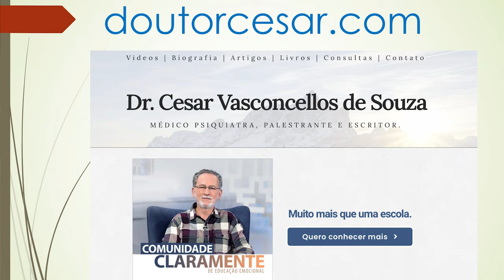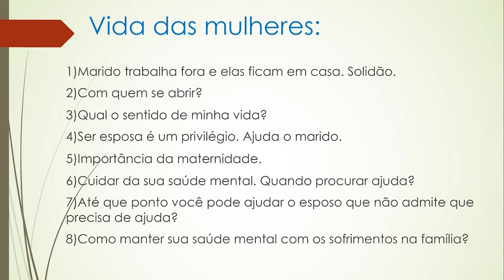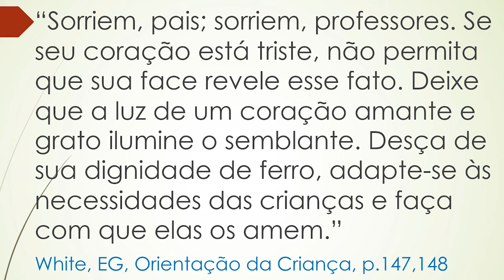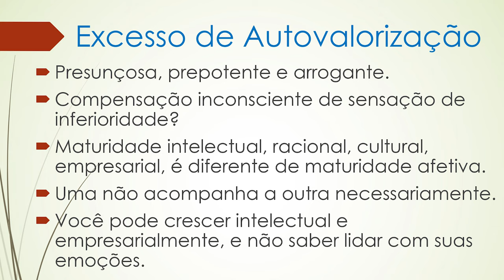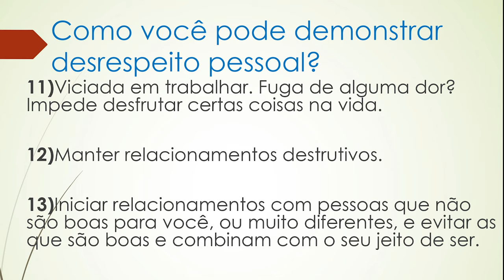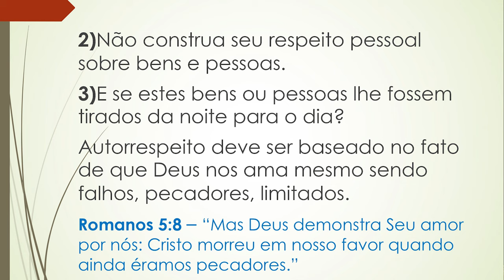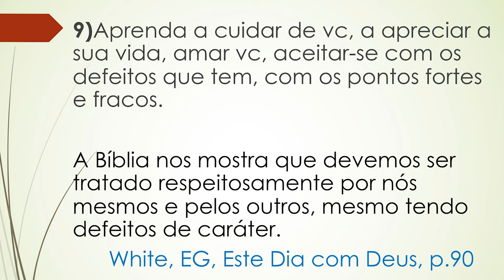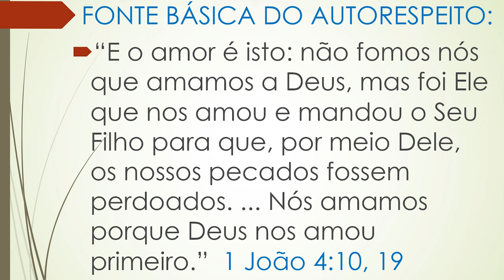Saúde Mental da Mulher | Dr. César Vasconcellos